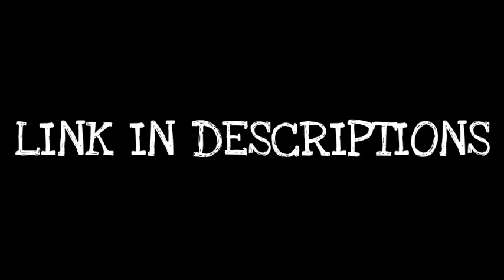FREE FIRE TOP 10 MASCOT GAMING LOGO FREE || NOOB DD GAMING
Do not use this video without our permissions
(Video Copyright)

1.Garena Free Fire Indonesia Live
2.Garena Free Fire Brazil Live
3.Garena Free Fire Brasil Live
4.Garena Free Fire India Live
5.Garena Free Fire Singapore Live
6.Garena Free Fire Thailand Live

colonel_logo,colonel_headshot

Editiing, Designing, AD DESIGNS, ad designs, Free Fire, Mascot Logo, Free Fire Mascot Logo Pack, Garina Free Fire Gaming,mascot,